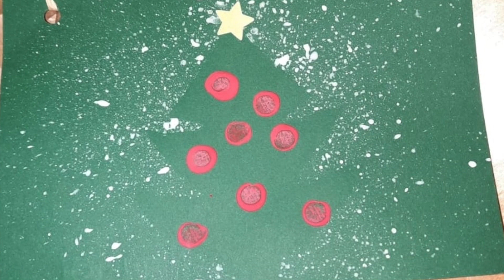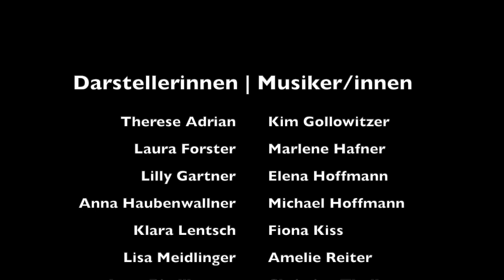Einstimmung auf den Hl. Abend 2021 der Jungschar der Pfarre Mönchhof - mit Krippenspiel und Liedern